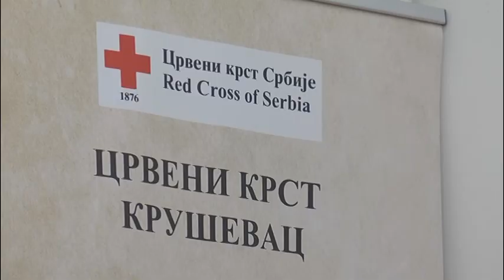U prostorijama Crvenog krsta Kruševac organizovana 38 redovna akcija dobrovoljnog davanja krvi